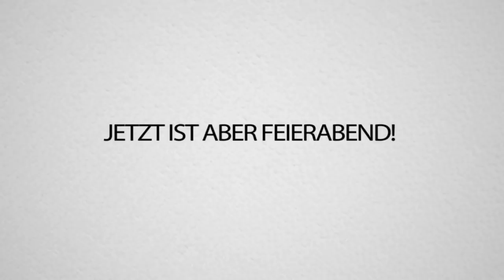Meine FORTNITE SKIN-Sammlung! Persönliche TOP 20 BESTE SKINS!